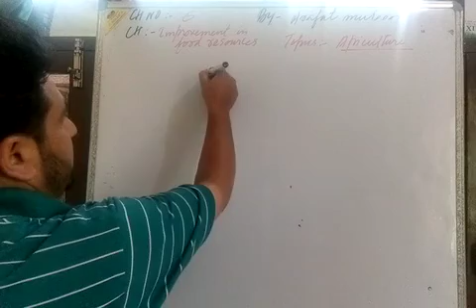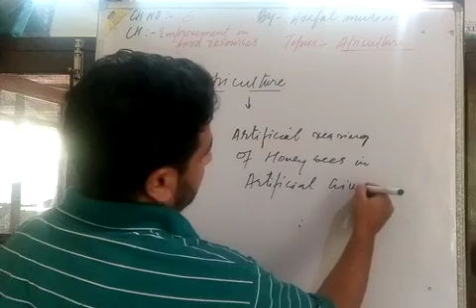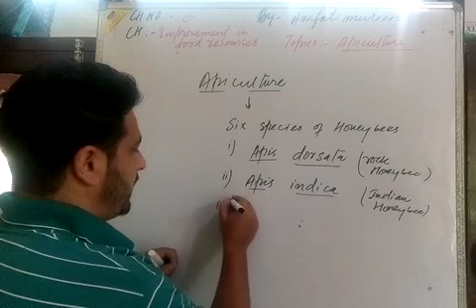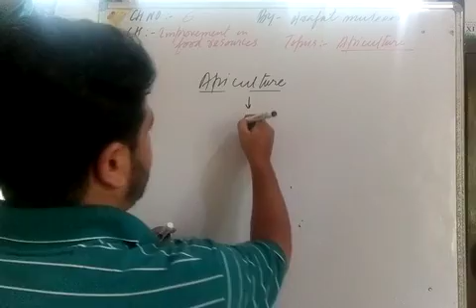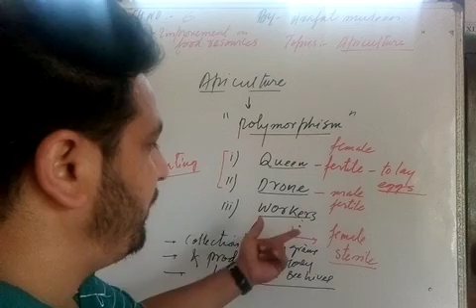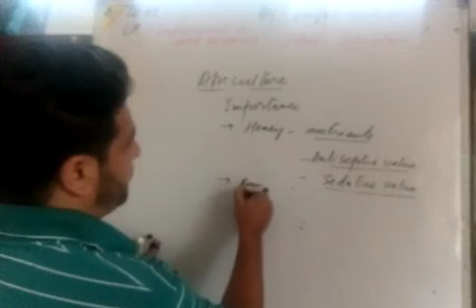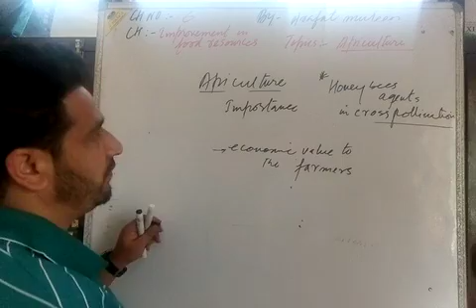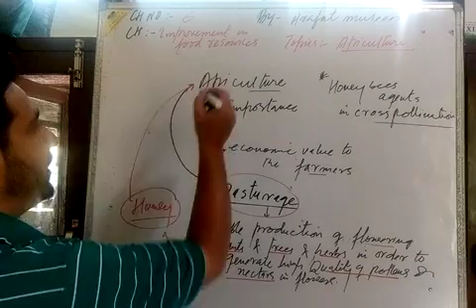9043_FEI_9th_biology_T2_ch6_VL_Apiculture.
biology by Arafat mujeeb